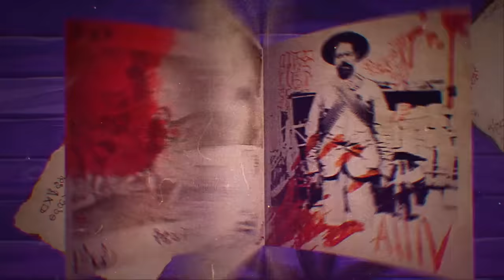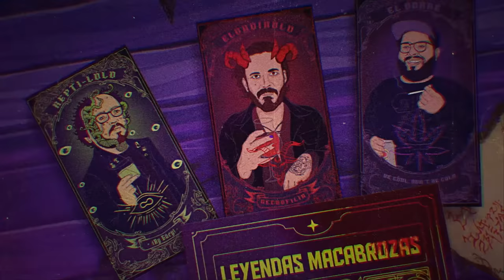E233: Albert DeSalvo: ¿El estrangulador de Boston?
Albert DeSalvo, conocido como el "Estrangulador de Boston", fue un criminal estadounidense que confesó haber asesinado a 13 mujeres en la década de 1960 en la región de Boston. Fue arrestado por otros delitos y luego condenado por violación, pero si en verdad fue culpable de estos delitos, sigue siendo un misterio.